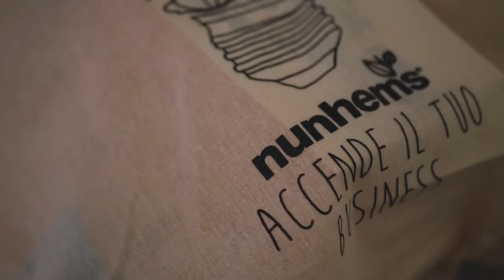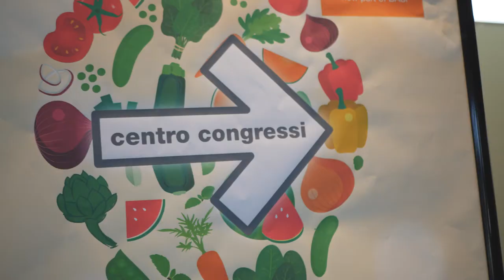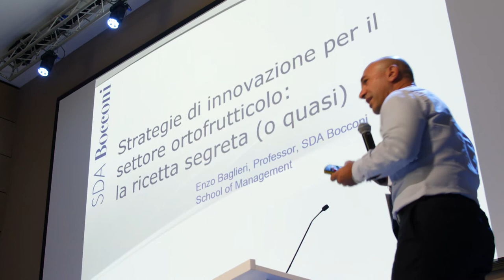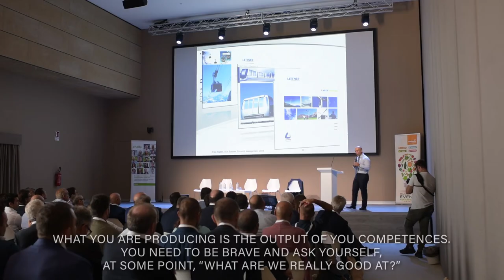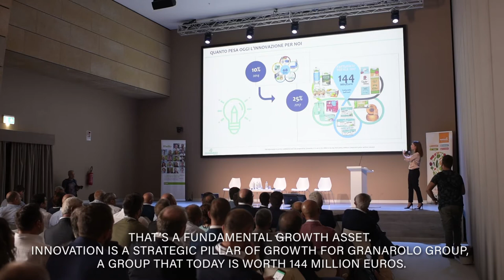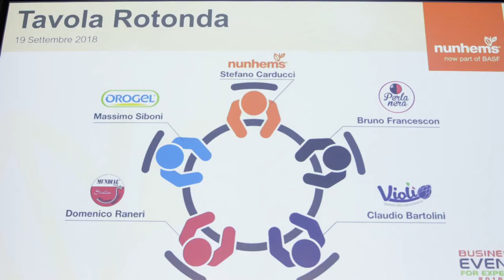Nunhems Business Event for Experts 2018 – Fico Eataly World – Bologna IT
19th September 2018 – Many people, from insiders to BASF Vegetable Seeds customers, have attended the Nunhems Business Event for Experts. We deepened innovative marketing strategies with case histories, together with experts of the sector, dedicated workshops and round tables.